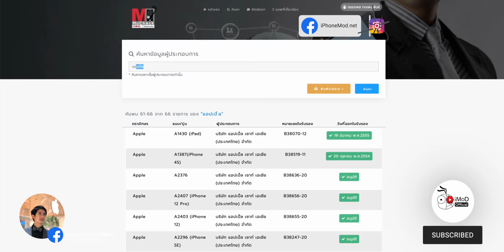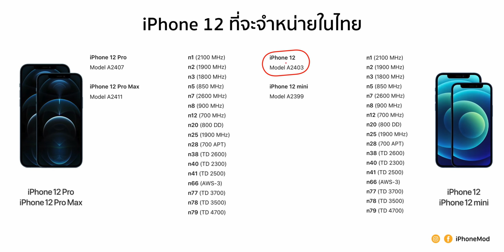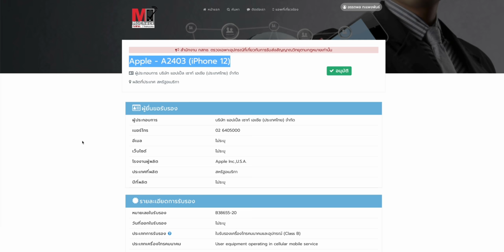กสทช อนุมัติ iPhone 12 และ iPhone 12 Pro ในไทย วันเปิดขายและราคาคงมาเร็ว ๆ นี้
22 ต.ค. 2563 ทาง กสทช. ได้อนุมัติให้ iPhone 12 และ iPhone 12 Pro สามารถนำเข้ามาจำหน่ายและใช้งานในไทยได้อย่างถูกต้องตามกฎหมายแล้ว คาดว่าเร็ว ๆ นี้เราคงจะได้ทราบราคาทางการและวันเปิดขายของทั้ง 2 รุ่นนี้